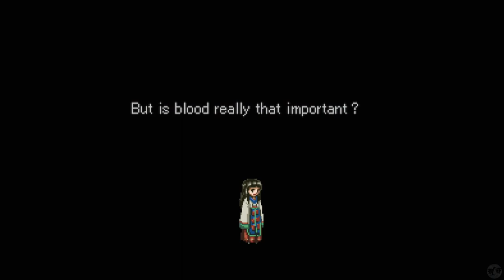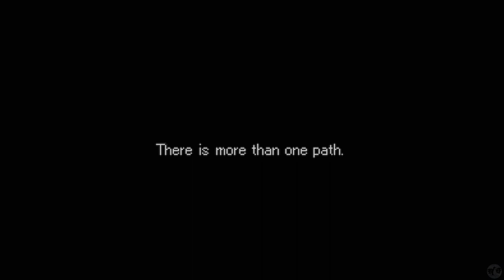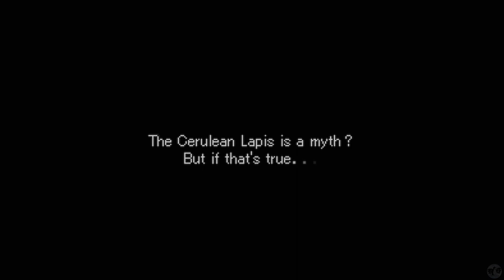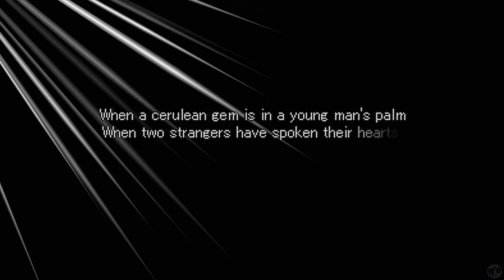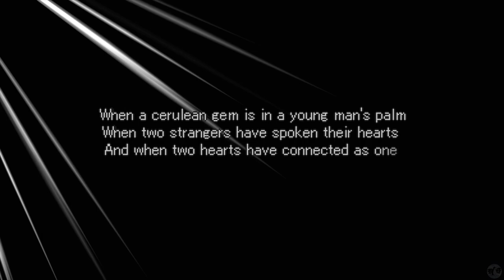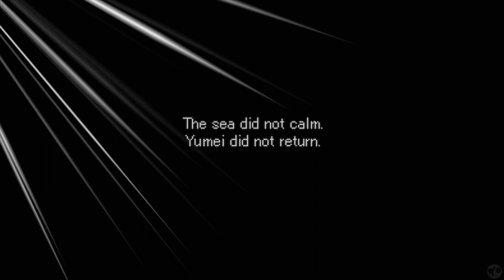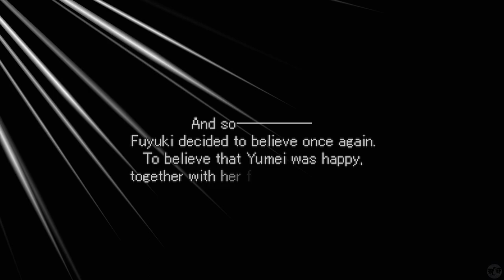Let's Play Valkyrie Profile 1 Part 5 [PS5] Kashell Nanami Yumei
🐧 Welcome to our let's play Valkyrie Profile 1 Part 5: Kashell Nanami Yumei. This is the Valkyrie Profile Lenneth Remaster on the PS5! This is a classic JRPG published by Enix and developed by Tri-Ace and Tose! The designers behind Star Ocean are here with a story that is top tier, with music that is top tier, and a battle system that is unique and fun, so yes, also top tier! Just really, a top tier game that I can't wait to share with you all! I last played this game sometime back in the year 2000, so this is a blindish playthrough (though I will have to get help to achieve all 3 endings, which I plan on doing!). So come join us in a journey of Norse Mythology as we fight against the darkness! Come to me my noble Einherjar, battle awaits!

🐧 The beginning of this playlist, our let's play Valkyrie Profile 1 Part 1, Valkyrie Profile Lenneth Remaster

🐧 Thank you Enix, Tri-Ace, and Tose for making great games like these. Also thank you to Square-Enix for remastering this classic that I have been eagerly awaiting to play! Now please, give this series the love it deserves.

🐧 A remaster of the original PSP version (enhanced from the original PS1 version), this has been remastered for the PS5!

🐧 About ValkyrieProfile Lenneth (from the square-enix-game page): Valkyrie Profile launched for the original PlayStation in 1999 in Japan, and later in 2000 for North American players. This bold new RPG that shook up the genre, with innovative mechanics like side-scrolling exploration, a melancholy story and a richly imaginative setting inspired by Norse mythology.

It also featured incredible music by Motoi Sakuraba - the game is considered by many to have one of the greatest soundtracks of all time.

The game made a welcome return on PlayStation Portable in 2006 in Japan and North America, and 2007 in Europe and Australia as Valkyrie Profile: Lenneth. Everything that fans loved about the original was present and correct - the thrilling combat, the incredible music, the fascinating characters and more.

It’s this version of the game that’s available now on PS5 and PS4 - with some welcome enhancements too, including a rewind function, quick save and load, visual presets etc, making it the most convenient way to play

What is the story of Valkyrie Profile Lenneth? Long ago, the worlds were forged: Midgard, the domain of mortals, and Asgard, the realm of celestial beings, such as elves, giants, and gods.

Now war ravages Asgard. Ragnarok looms, threatening the end of everything. You play as Lenneth - a newly risen Valkyrie who is sent to Midgard by Odin to collect the souls of the worthy. The Valkyrie encounters many spirits, some hostile, and others who will fight at her side as Einherjar.

She has a big task before her - but what will she learn about Ragnarok… and herself?

🐧 Chapters
00:00 Opening
00:46 Intro
00:56 Revisiting Towns
08:06 Lawfer
12:16 Sacred Phase
20:55 Chapter 3
24:08 Kashell
34:38 Nanami
44:18 Yumei
1:04:40 Closing
1:10:40 Outro